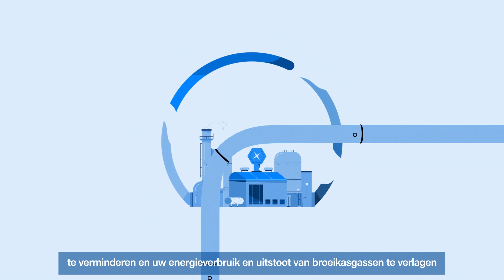Ecolab Water for Climate™ Program _ Dutch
Learn how Ecolab is forging a new way forward and transforming the way the world thinks about water.